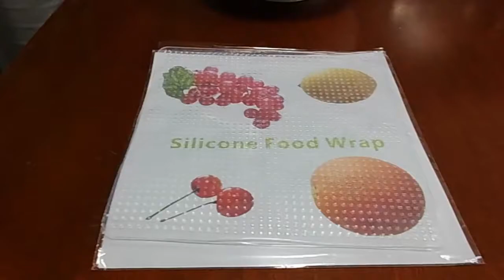Amazing 4pcs Reusable Saran Silicone Food Wraps Seal Cover -A Seen on TV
100% brand new and high quality.

Perfectly keep the food, fruits, vegetables fresh and clean.

Environmental silicone does no harm to food and human bodies.

It is reusable and easy to clean and wash.